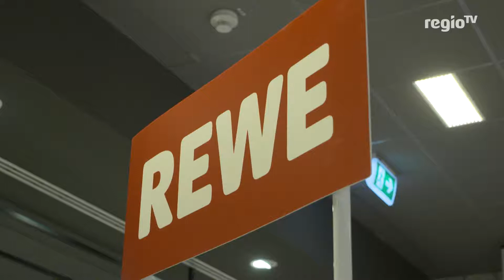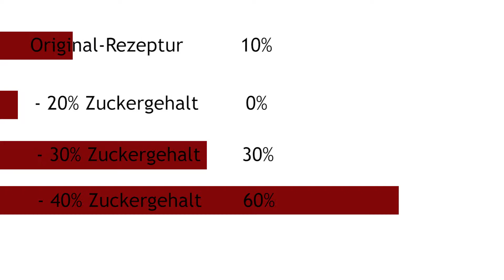Rewe will den Zuckergehalt im Schokopudding reduzieren | 26.01.18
Wie viele Zuckerwürfel kommen bei Ihnen morgens in den Kaffee? Und wie oft essen sie ein Fertiggericht? In unserer schnelllebigen Gesellschaft bleibt das Thema gesunde Ernährung oft Mals auf der Strecke. Die Supermarktkette Rewe will da einen Schritt in die richtige Richtung machen: Und zwar wollen sie den Zuckergehalt in ihren Eigenmarken reduzieren. Um wie viel Prozent weniger Zucker im Schokopudding sein wird, darüber dürfen die Kunden jetzt selbst entscheiden.